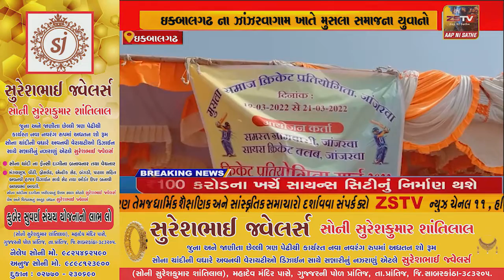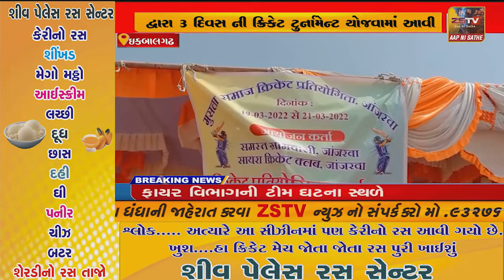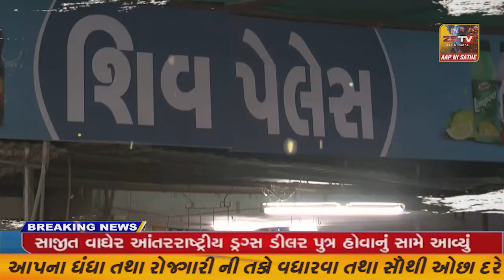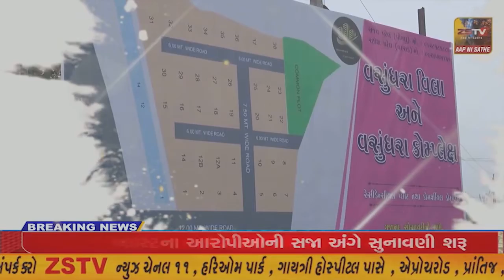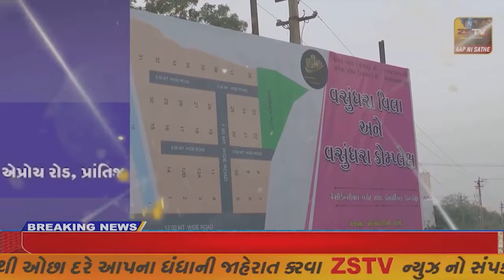ઇકબાલગઢ ના ઝાંઝરવાગામ ખાતે મુસલા સમાજના યુવાનો દ્વારા 3 દિવસ ની ક્રિકેટ ટુર્નામેન્ટ યોજવામાં આવી...